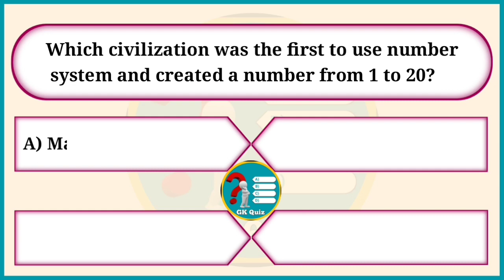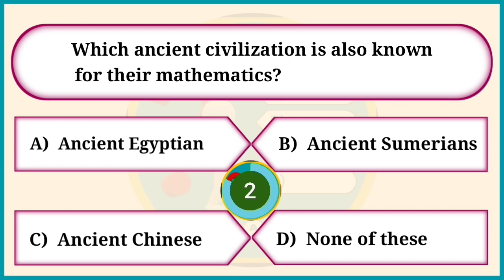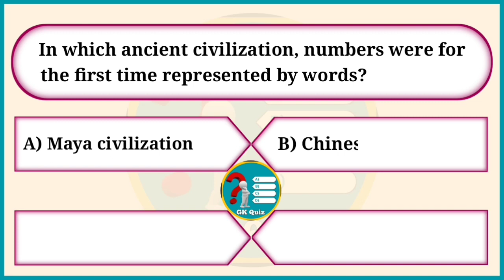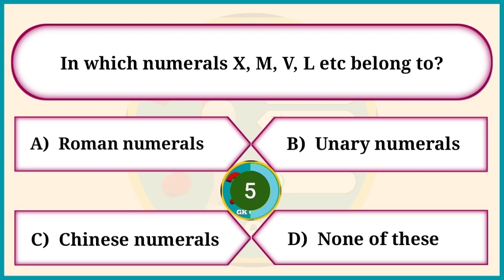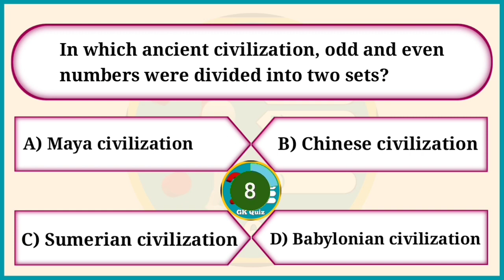History of Mathematics Quiz Questions and Answers